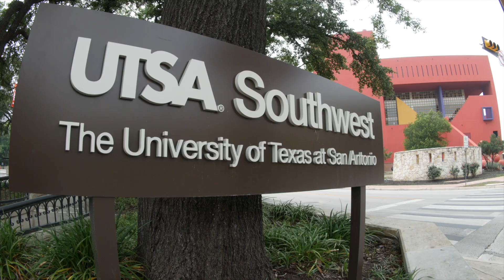Nature of Art 2023